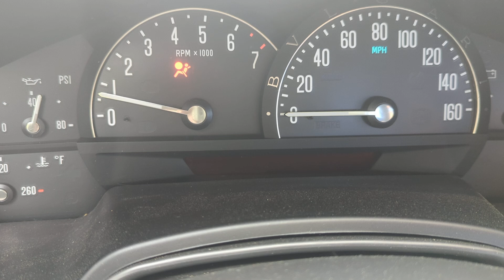2004 Cadillac XLR Instrument Info Display